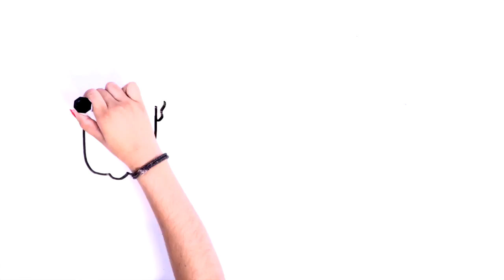Alejandro Murat "mata" a su padre en Oaxaca.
InfoParaMicroondas ¿Cómo ven a Alejandro Murat, quien desconoció a su papá y dijo: mientras yo esté aquí (gobernando Oaxaca), mi padre no pisará el estado?